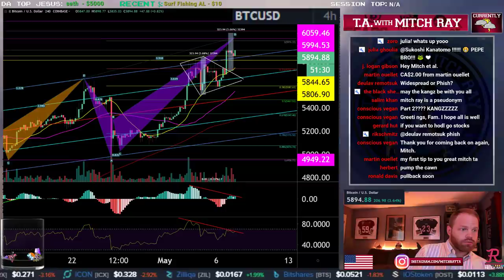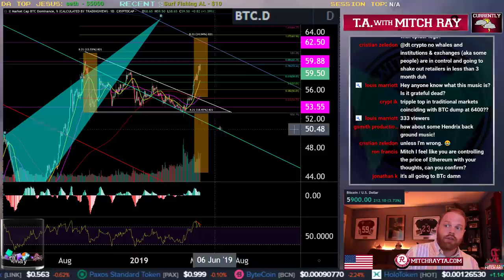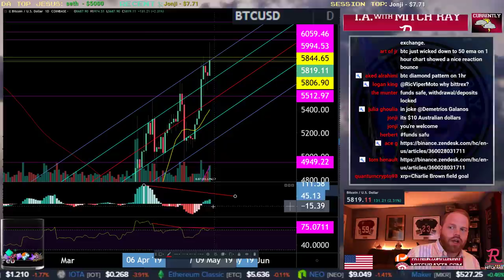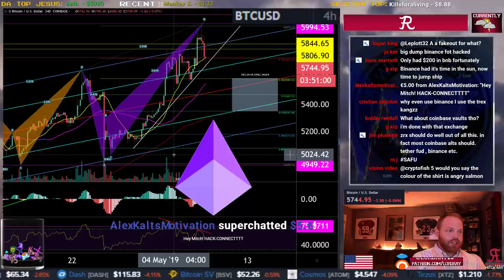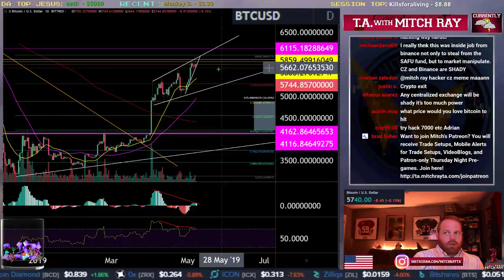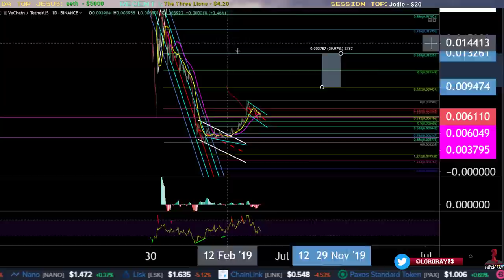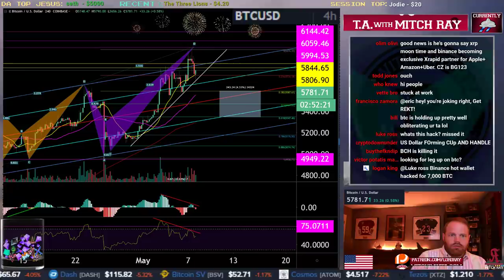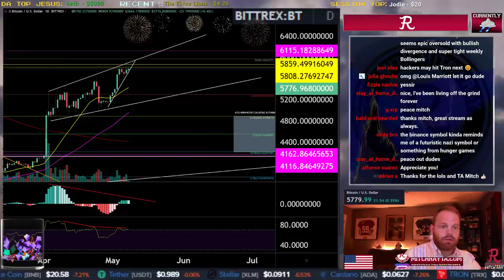Bitcoin LIVE : BTC Is At Critical Fib Extensions. Pt. 2. Episode 496 - Crypto Technical Analysis